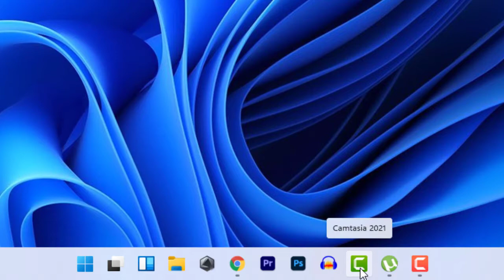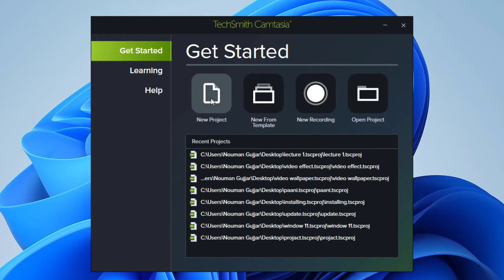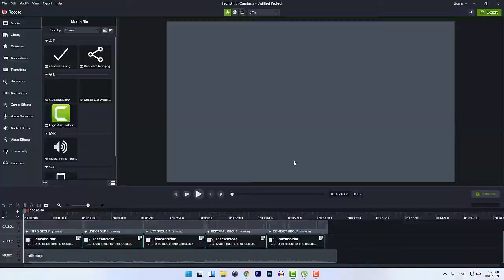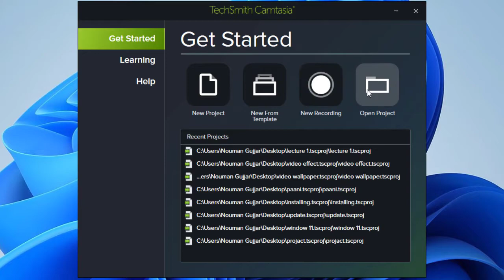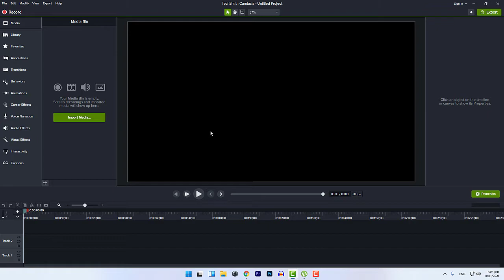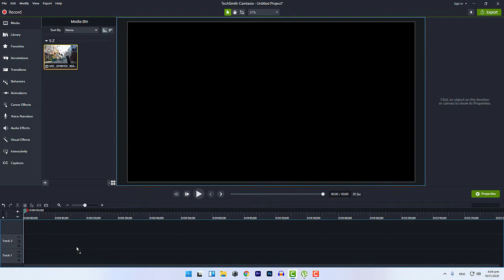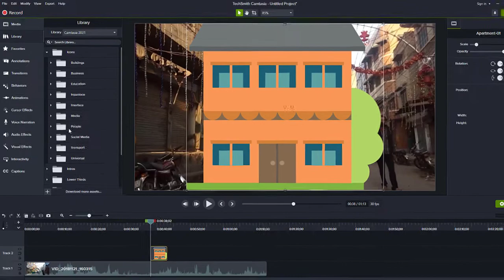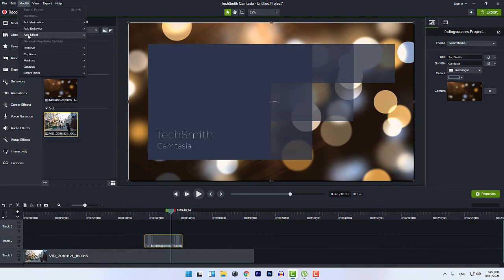Camtasia Studio 9 Course Lecture 1|| Full A to Z || Video Editing Course For Youtubers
Aslam o Alikum dosto mera naam noman hai aur aj ki is video me main apko intorduction karwau ga camtasia studio 9 software ki jis main ham video editing seekhege jo ke youtubers ke liye bohat best hoga agar ap bhi video editing seekhna chahte hai to aaney wale tamam lectures ko apne last tak dekhna hai aur agar apko videos pasand aye to like kar de thanks. ♥

In Urdu ▐